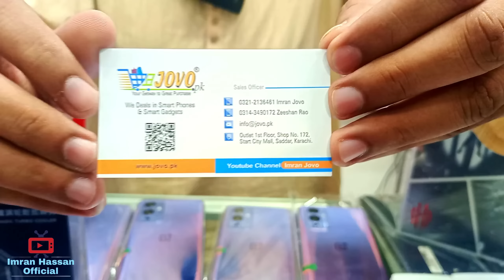Saddar Mobile Market | Samsung S21 | Smart Watch prices | PTA Approved Smart Phone low Price 1plus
DEAL IN ALL SMART PHONES SMART WATCH ALL SMART GADGETS

Address : SHOP # 172 FIRST FLOOR STAR CITY MALL ABDULLAH HAROON     ROAD SADDAR KARACHI